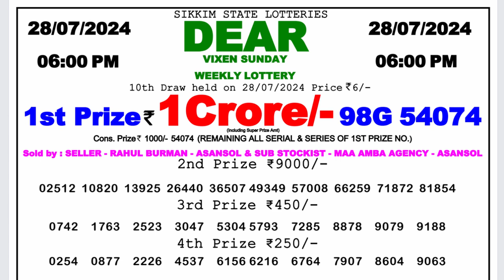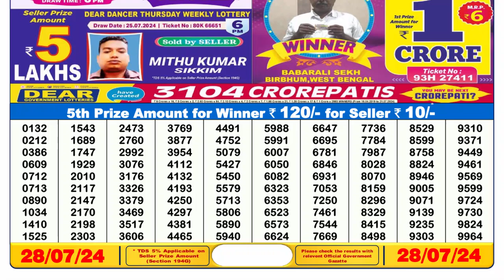🔴Dear Lottery Sambad Live 6pm today 28.07.24 Nagaland State Lottery Result